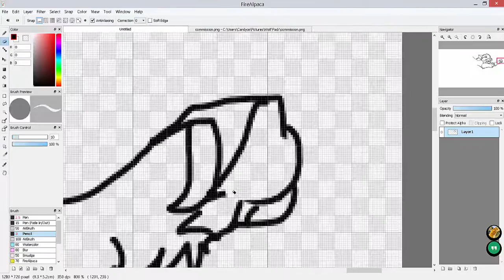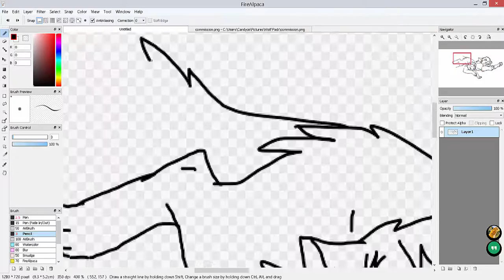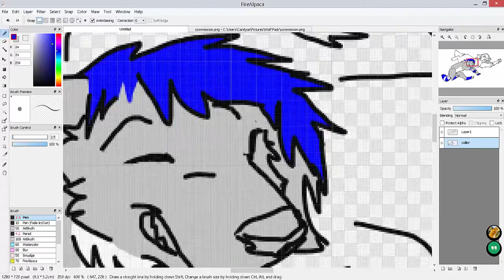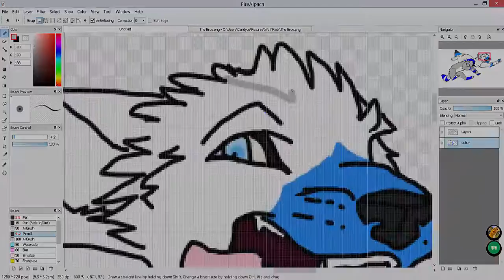SpeedArt~Love is in The Air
This is a gift for Bri & Alex.I done a terrible mistake and I now i just want to forgive them by also making this for them. ~Nezzy   :)
~Art Belongs to ScribbleNezzy_~